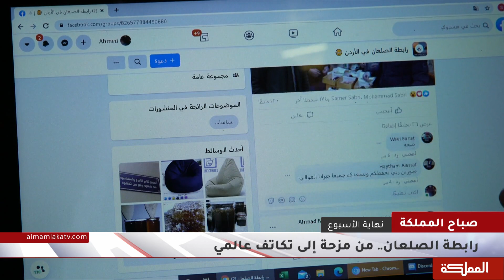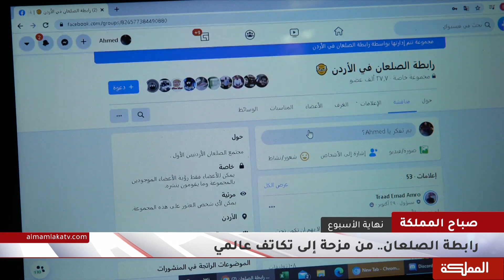رابطة الصلعان.. من مزحة الى تكاتف عالمي